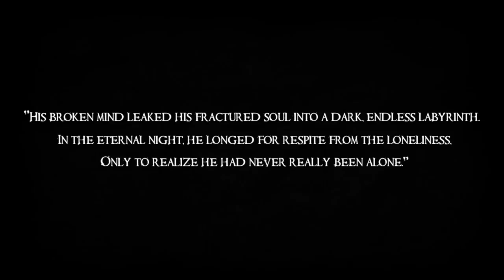ESTE LUGAR DA MIEDO | DARK FRACTURE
Dark Fracture: El juego sigue a un hombre llamado Edward, que actualmente trabaja en una granja de cuerpos, una instalación de investigación de descomposición. No hace falta decir que Edward tiene un pasado bastante preocupante y su único consuelo está en la medicina que lo ayuda a pasar el día. Sus problemas se ven agravados por la soledad de su lugar de trabajo. Cada vez más, los problemas de Edward están burbujeando justo debajo de la superficie, amenazando con explotar.